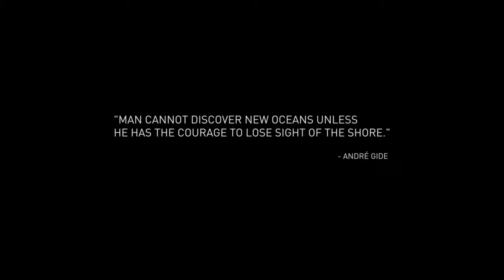Anno 2205 Gamescom 2015 Trailer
Anno 2205 trailer presented to Gamescom 2015

Follow us to get the latest HD game trailers, gameplay, reviews & cinematic video on GamingSir Official Youtube Channel.